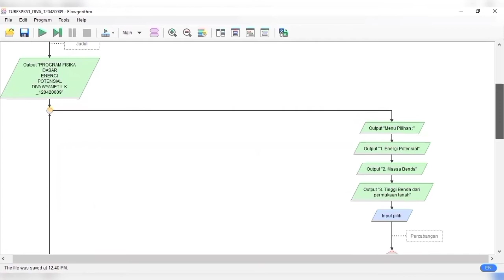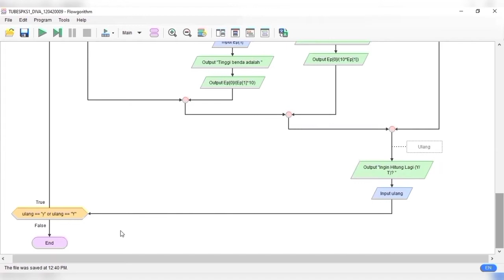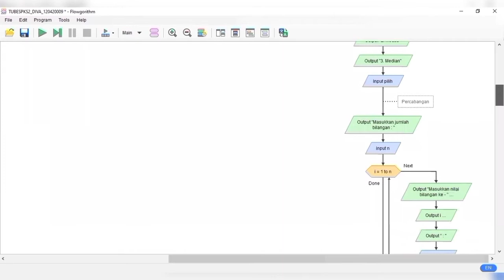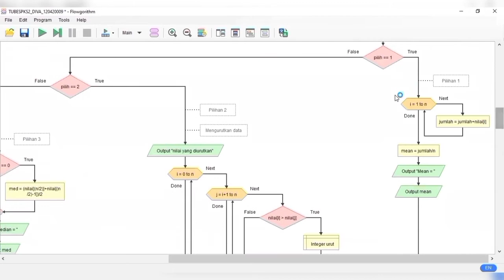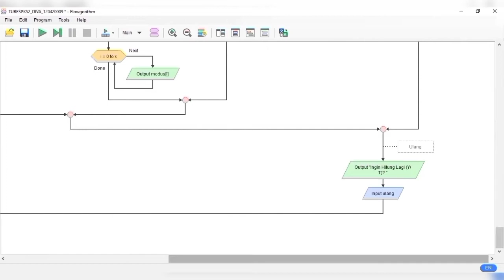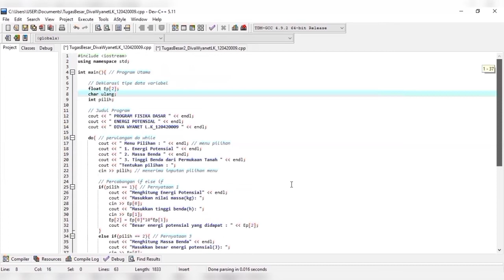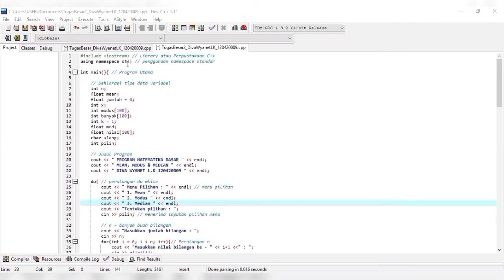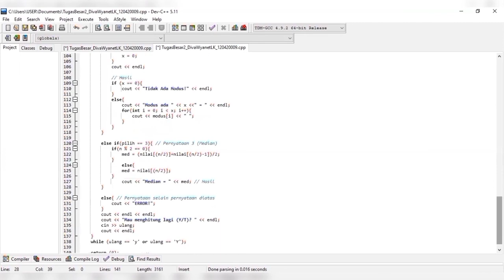DIVA WYANET LARASATI KRISTIYONO 1204200009 | PENGANTAR KOMPUTER DAN SOFTWARE II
Vidio ini dibuat untuk memenuhi UAS MK PKS II